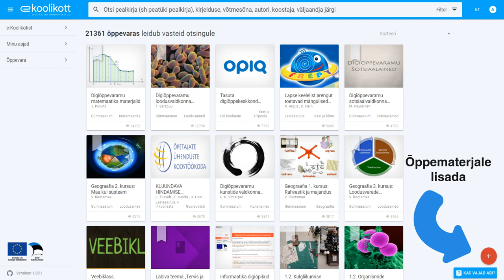E-koolikott - digitaalse õppevara portaal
E-koolikott pakub kaasaegseid õppematerjale õpetajale ainetundide rikastamiseks, õpilasele iseseisvaks õppimiseks ja lapsevanemale lapse abistamiseks. Keskkonnast leiab alus-, üld- ja kutsehariduse õppematerjale. Portaali haldavad Hariduse Infotehnoloogia SA ja SA Innove.